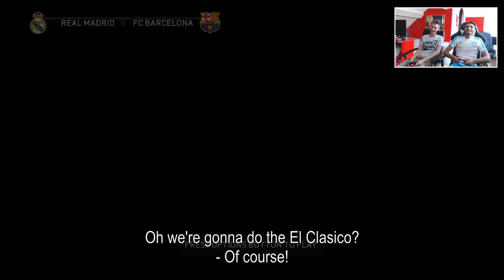FIFA 15 - Kazooie94 vs Touzani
►3000 likes would be awesome and much appreciated! :)